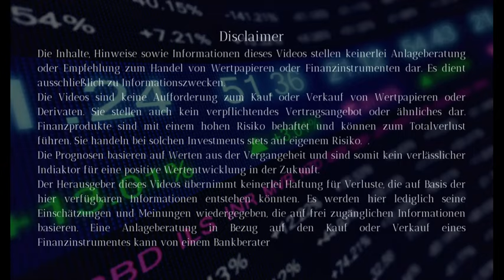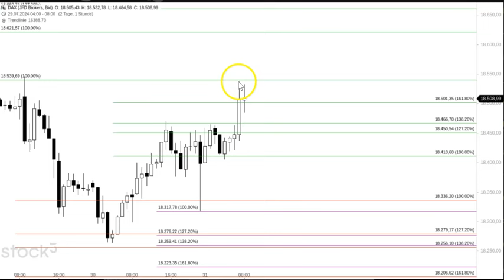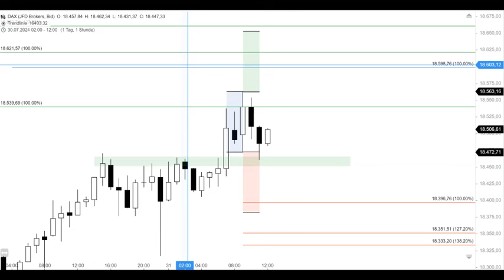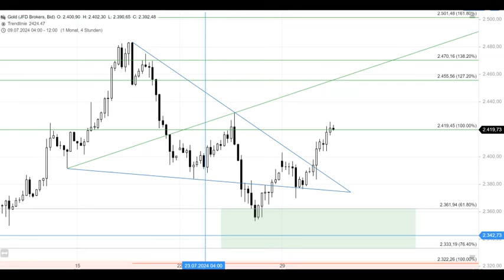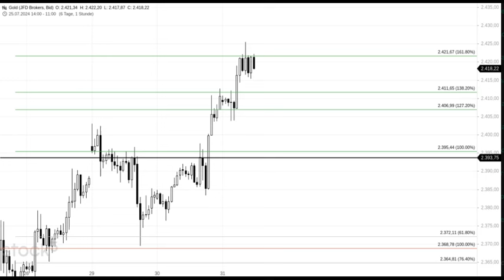JCS-CHARTING: DAX & GOLD - Die Bullen wollen oben raus! DEUTSCHE VERSION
In diesem Video werfen wir einen detaillierten Blick auf die aktuellen Entwicklungen im Stundenchart von DAX und GOLD. Mit präzisen Analysen und technischen Indikatoren zeige ich euch die wichtigsten Trends, Unterstützungslinien und Widerstände, die jeder Trader kennen sollte.

Ob ihr Anfänger oder fortgeschrittener Trader seid, dieses Video bietet wertvolle Einblicke und Tipps, die euch helfen können, bessere Handelsentscheidungen zu treffen. Verpasst nicht die neuesten Updates und Strategien, um eure Trading-Fähigkeiten auf das nächste Level zu bringen.

für noch mehr Analysen, Trading-Tipps und exklusive Inhalte. Lasst uns in den Kommentaren wissen, welche Themen euch interessieren und welche Analysen ihr als nächstes sehen möchtet.